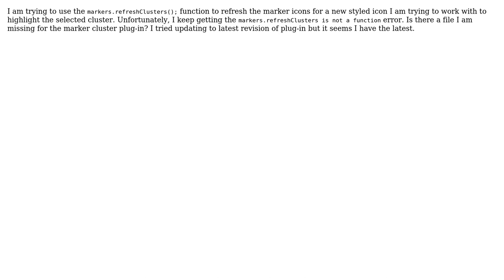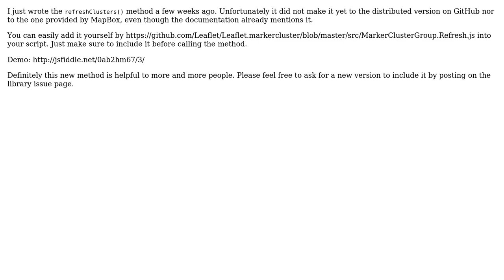GIS: Leaflet Marker Cluster: refreshCluster function issue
With thanks & praise to God, and with thanks to the many people who have made this project possible! You are responsible for your own actions.